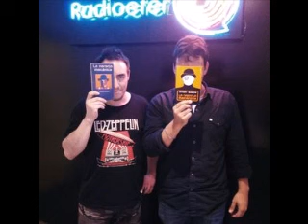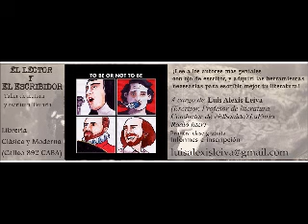La Naranja Mecánica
El Sonido y La Furia es un programa de Literatura y música que se transmite en vivo todos los miércoles de 19hs a 21hs
Visitanos en facebook/elsonidoylafuria.com o seguinos en twitter @furiaysonido